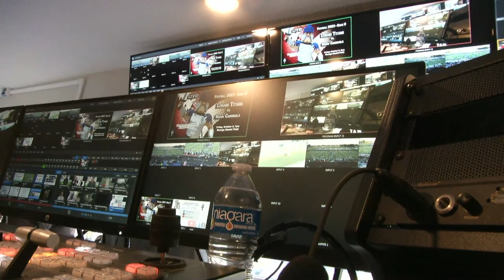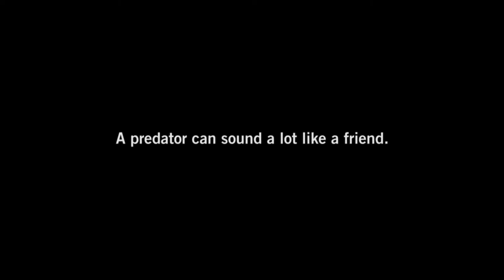LIVE! High School Football - Game 8, Lorain vs. Shaw 10-6-23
Streamed LIVE! High School Football 2023, Game 8 from George Daniel Field, Lorain, Ohio, Lorain hosts Shaw, October 6, 2023. This video includes the Lorain High School Homecoming Ceremony.